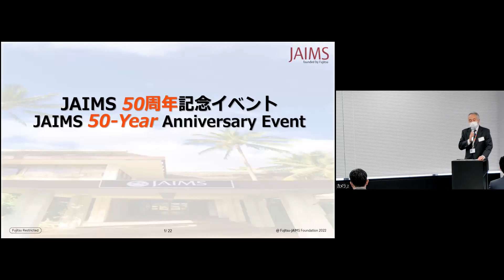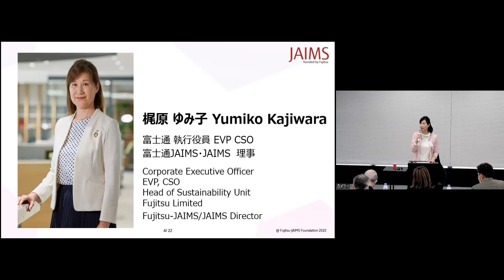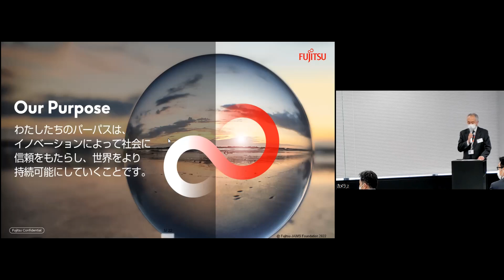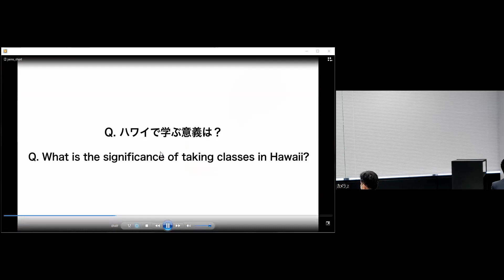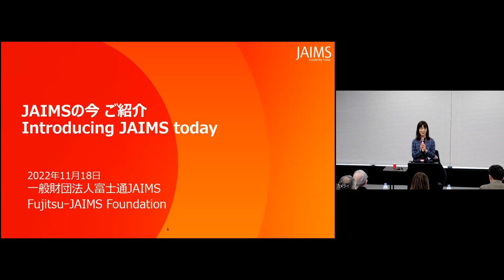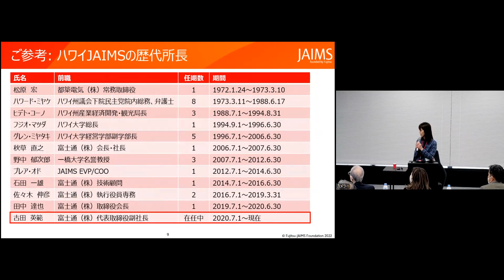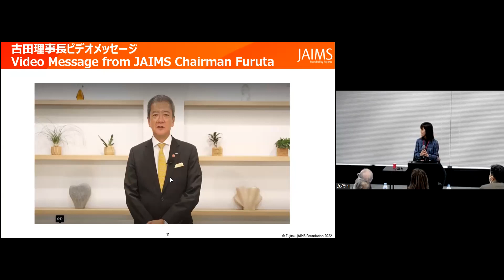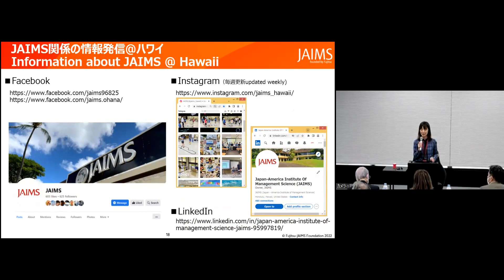JAIMS 50th Anniversary Event (English version) first half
This is the first half of the video recording of the JAIMS 50th anniversary event. Please note that Dr. Ikujiro Nonaka's lecture is not open to the public.